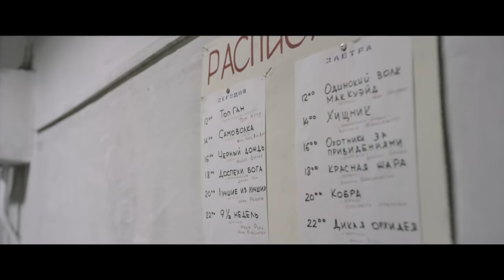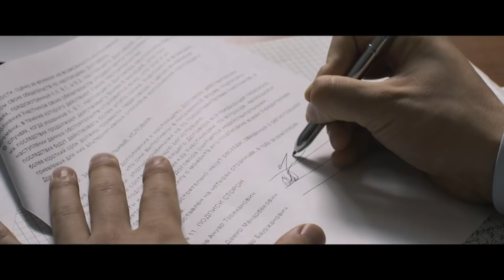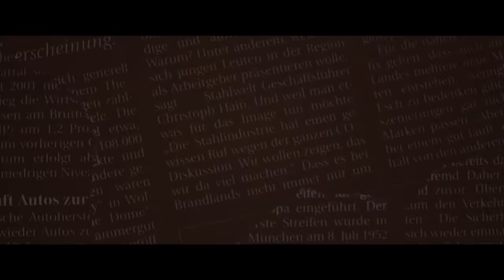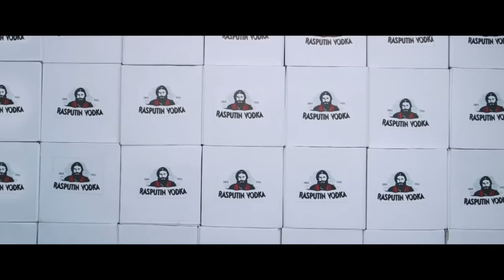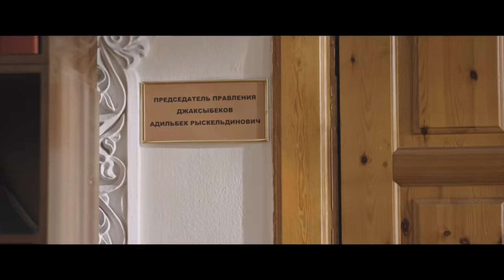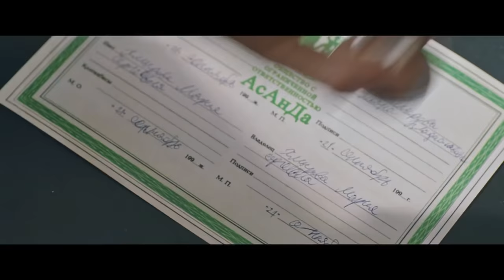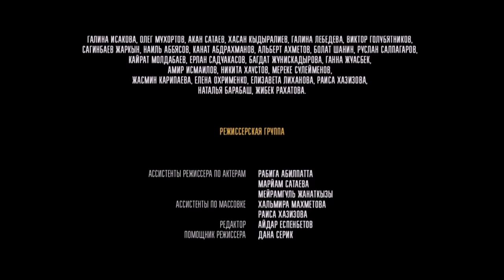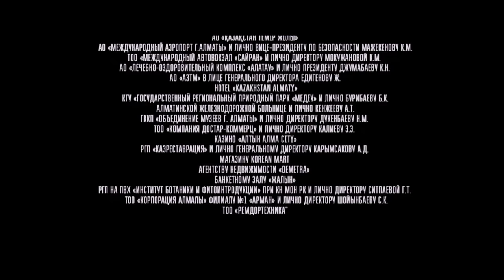КРИМИНАЛЬНЫЙ ФИЛЬМ ИЗ КАЗАХСТАНА! Бизнесмены. Фильм. Кино